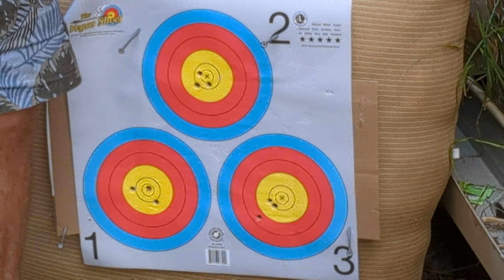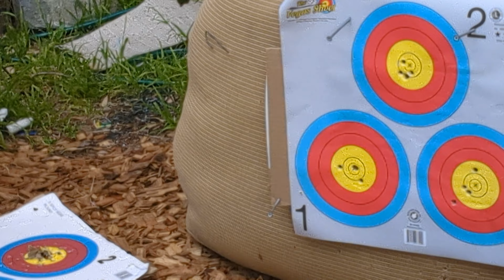perfect score with the aae freak show part 1 Vegas round new bow tune